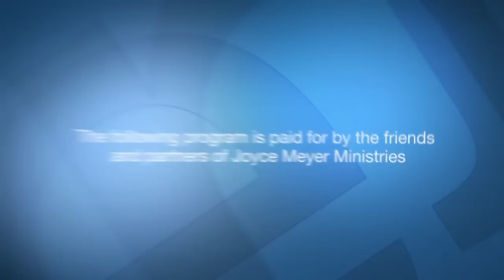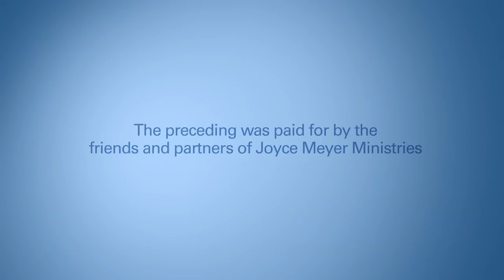Knowing God -- Pt 2 | Joyce Meyer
What is God like? Is there a way you can know? Today Joyce shares how to know God in a deep, personal way.